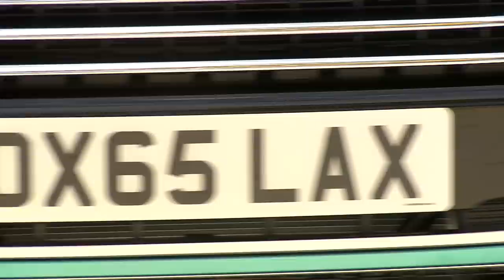2016 MINI Cooper Convertible - Exterior Design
New edition of the first and still the only premium convertible in the small car segment; change of generation in the model range of the tradition-steeped British brand is continued with the new MINI Convertible; open-top driving fun on four seats combined with optimised qualities in terms of sportiness, efficiency, comfort, functionality, safety, connectivity and quality of both materials and workmanship.

Unmistakable exterior design; precise balance between top-class elegance and sporty flair; characteristic proportions with powerfully sculpted surfaces and a dynamically elongated silhouette; up-to-date interpretation of classic MINI design features: circular headlamps and rear lights with chrome surrounds, hexagonal radiator grille, black peripheral body surround, side turn indicator elements; large selection of body finishes including the variant Caribbean Aqua metallic presented here for the first time.

High-quality textile soft top with fully automatic opening and closing mechanism as well as sliding roof function; new drive, fully electric and therefore very quiet for the first time; also available as MINI Yours soft top with unique woven Union Jack graphic; opening and closing of the soft top and side windows in 18 seconds, also possible during travel at speeds of up to 30km/h; invisibly integrated rollover protection which extends automatically when required as a convertible-specific component of the integrated MINI safety concept.